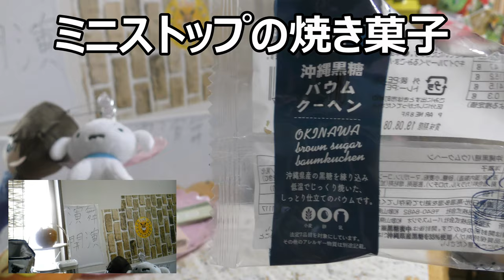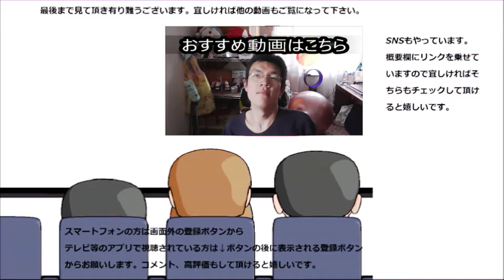【大食い？】 ミニストップの焼き菓子一杯食べてみた。個性際立つ商品もありますね～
ミニストップの焼き菓子色々且つ一杯食べてみました。他のコンビニとの違いは～際立っている物もあればあんまり感じられない物もありますね。一番美味しいのはどれかな～？
贈り物は此方まで↓
〒153-0042